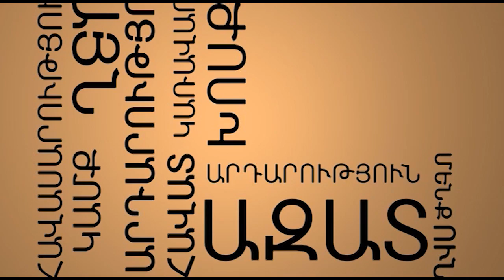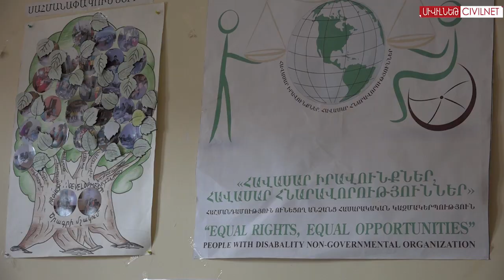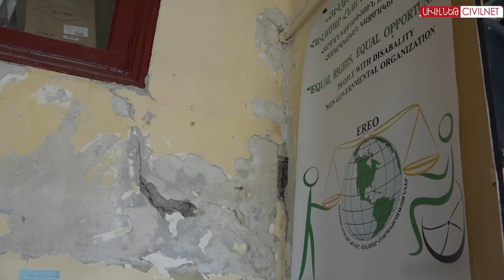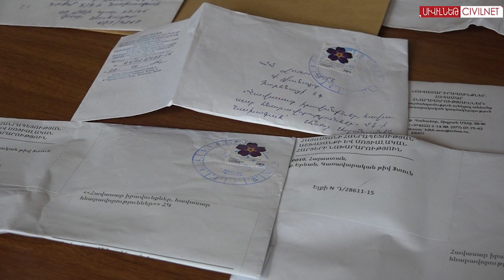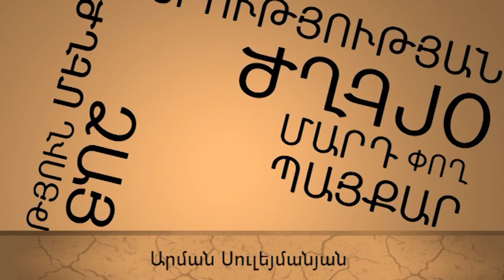Հաշմանդամություն ունեցողների տարածքային պայքարը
«Հավասար իրավունքներ, հավասար հնարավորություններ» ՀԿ-ի նախագահ Անուշ Ասլանյանը պայքարում է իրենց գրասենյակի մատչելի տարածքի համար, ինչը Վանաձորի իշխանությունները չեն ուզում տրամադրել տարբեր պատճառաբանություններով: Անուշը սկզբունքորեն չի ցանկանում այդ գումարը հատկացնել հաշմանդամների վերապատրաստման ծրագրերից: